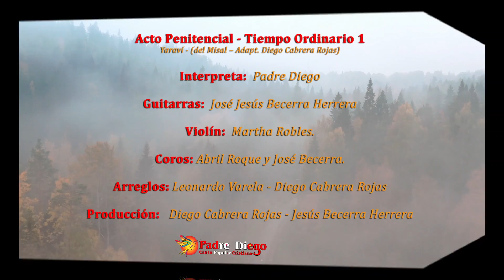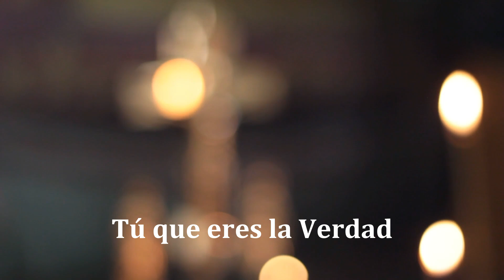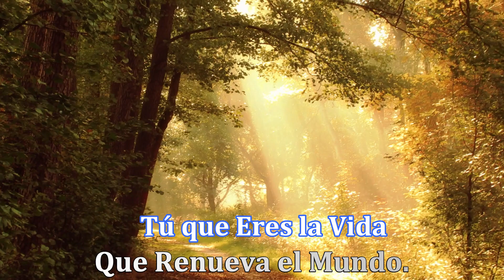Misa Peruana - Acto Penitencial - Ordinario 1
Mi Papá tocaba la guitarra y disfrutaba hasta el llanto cantando Yaravíes. Dos eran sus favoritos, " La Partida" y "La Flor del Café". Eso me lo contó mi hermana Esperanza (QEPD) en uno de nuestros tantos lonchecitos. Yo nunca supo que Don Alci, tocaba la guitarra y menos que cantara en fiestas del pueblo seguido de Bravonel, su perro negro. Luego de conversar con mi hermana, entendí de donde vino el talento que Dios le dio a mi padre y que yo heredé. Entre llantos y tristezas, (porque eso me pasó cuando investigué más sobre el Yaraví) hice varias versiones del Acto Penitencial, para diferentes tiempos litúrgicos. Hoy quiero entregarles el que hice para el tiempo Ordinario, opción 1. Espero que ustedes también lo disfruten entre llantos y esperanzas como yo lo hago cada vez que lo miro o escucho. Gracias otra vez, Jesús Becerra, por tu cariño y tu paciencia al trabajar estos temas. Gracias hasta el cielo querido Papá por el talento que me heredaste. Les recomiendo seguir este enlace para entender mejor el Yaraví.

3. Tiempo «Durante El Año» 1
(Del Misal – Adapt. Diego Cabrera Rojas)

Tú que eres el camino que conduce al Padre:
R. Señor, ten piedad, de nosotros ten Piedad. (2)

Tú que eres la verdad que ilumina a los pueblos:
R. Cristo, ten piedad, de nosotros ten Piedad. (2)

Interpreta:
Padre Diego

Guitarras:
José Jesús Becerra Herrera

Violín:
Martha Robles.

Coros:
Abril Roque y José Becerra.

Arreglos:
 Leonardo Varela - Diego Cabrera Rojas

Producción:
Diego Cabrera Rojas - Jesús Becerra Herrera